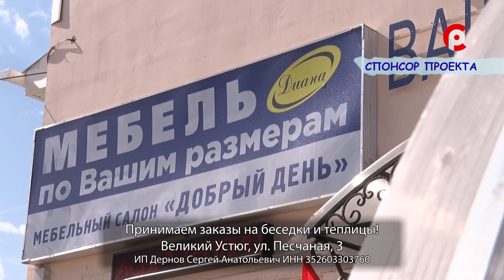Детки-конфетки 01.11.2019 Сладкое.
Сколько конфет можно давать детям? Кому особенно вредны сладости и какие болезни они могут вызвать? На эти и другие вопросы ответит врач-педиатр Ксения Хомутинникова.